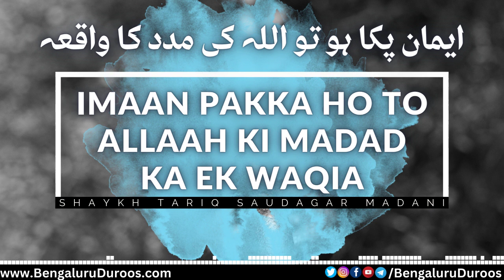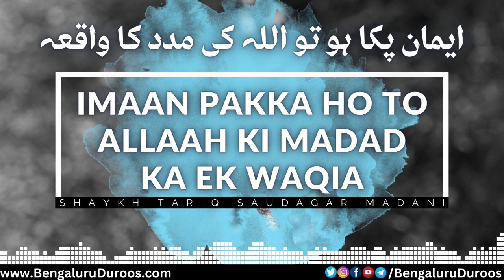Iman Pakka Ho To Allah Ki Madad Ka Ek Waqia | Shaykh Tariq Saudagar Madani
This clip is taken from the lecture:
Sakeenat Kab Aur Kin Par Utarti Hai

٠٠٠٠٠٠٠٠٠٠٠٠٠٠٠٠٠٠٠٠٠٠٠٠٠٠٠٠٠٠٠٠٠٠٠٠٠٠٠٠